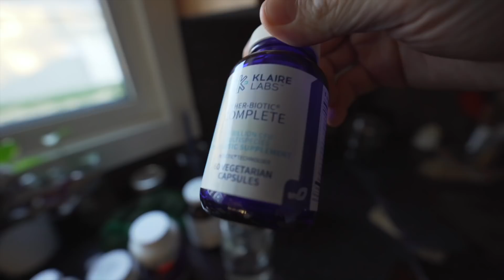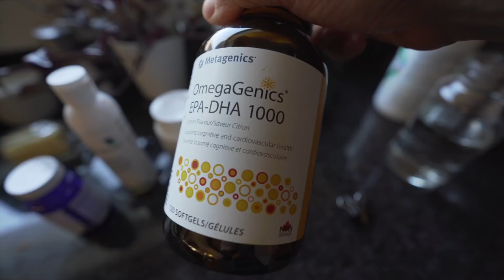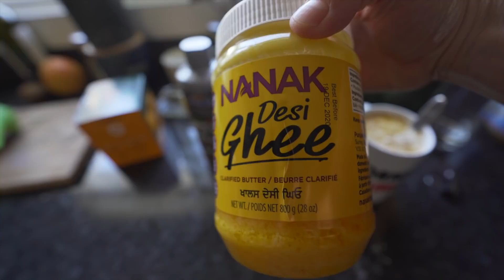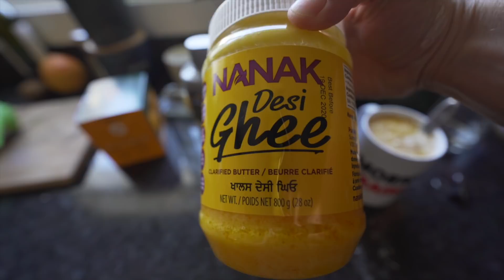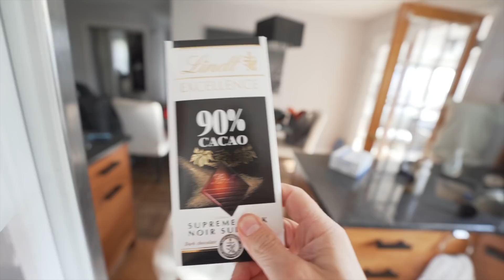EVERYTHING I Eat In A Day: Low Carb Triathlon Nutrition | Triathlon Taren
This is my entire low carb triathlon training diet for an all around healthy source of fuel and nutrition.
If you think a day in my life is crazy then you should check out World Champion Ironman Lucy Charles Barclay's in this behind the scenes house tour I did